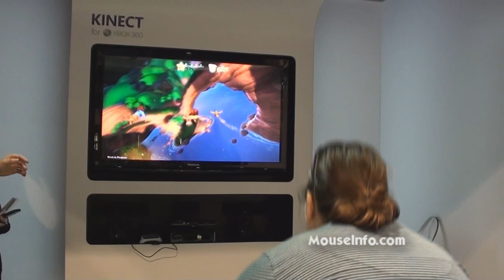D23 Expo 2011: Disneyland Adventures, Peter Pan's Flight gameplay, Xbox 360 Kinect